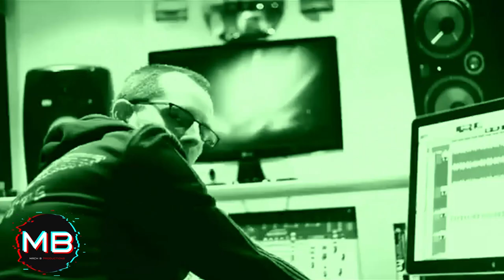Squeeks - Dreaming Remix (Music Video)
This is a fan remix/mashup 🔥or🤮?